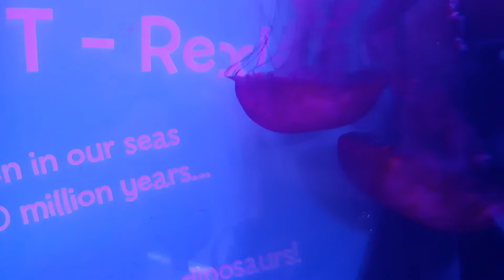Pacific Sea Nettle (Chrysaora fuscescens)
Ocellated Eelpout 2021

National SEA LIFE Birmingham